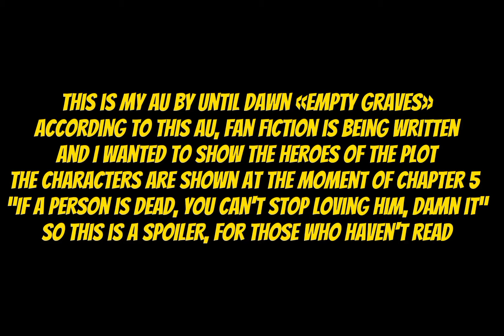{Characters of Empty Graves} [Until Dawn] + Birthday of the channel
ENG

Wow, the channel is 4 years old and there are almost 400 of us! I think this is progress. About this I want to tell you AU Empty graves

This is My AU by Until Dawn "Empty Graves"
According to this AU, Fanfiction is being written and I wanted to show the heroes of the plot
The characters are shown at the moment of Chapter 5 “If a person is dead, you can't stop loving him, damn it”
So this is a SPOILER, for those who haven't read

Rus

Вак, каналу 4  года и нас почти 400! Думаю это прогресс. По поводу этого хочу рассказать вам AU Пустые могилы

Это моя AU по Until Dawn "Пустые могилы".
По этой AU пишется фанфик, и я хотел показать героев сюжета
Персонажи показаны в момент главы 5 “Если человек мертв, вы не можете перестать любить его, черт возьми”.
Так что это СПОЙЛЕР для тех, кто не читал